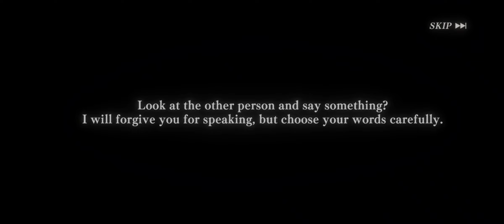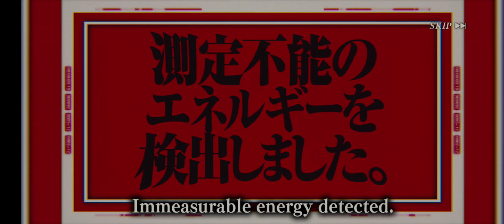SLIME Isekai Memories | Gacha 5⭐ | Rimuru Tempest, Rangga, Hakurou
Gacha dapet bintang 5 3x
gampang bgt !!!